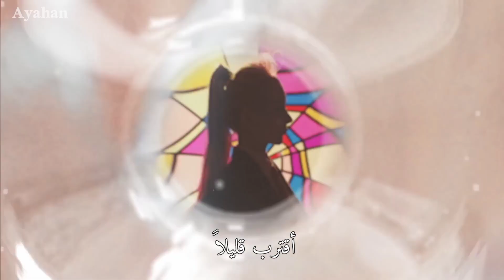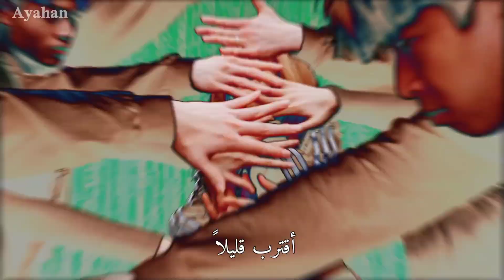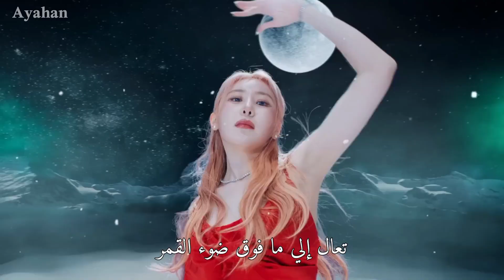[MV] Lee Chaeyeon _ "KNOCK" Arabic sub | أغنية تشايون الجديدة مترجمة للعربية